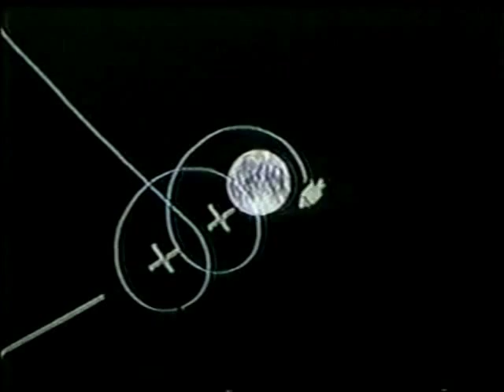CBS News Coverage of Apollo 8 Part 27